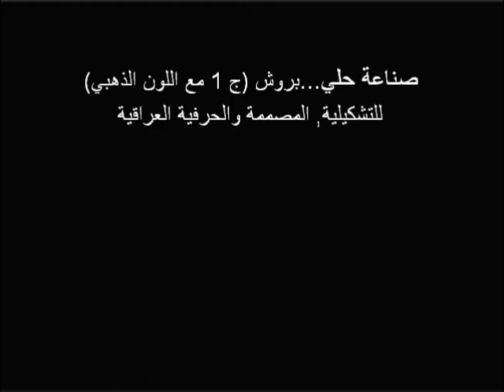حلي بروش (ج1) مع اللون الذهبي للمصممة ثائرة شمعون البازي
حلي (بروش) الجزء الاول مع اللون الذهبي ... للتشكيلية واللمصممة والحرفية العراقية

ثائرة شمعون البازي

تحيات
ابنة الرافدين
ثائرة شمعون البازي